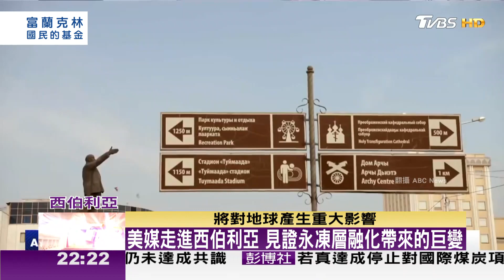加州林火未滅豪雨成災 美中西部龍捲風密集來襲 TVBS文茜的世界周報-歐洲版 20211030X 富蘭克林‧國民的基金